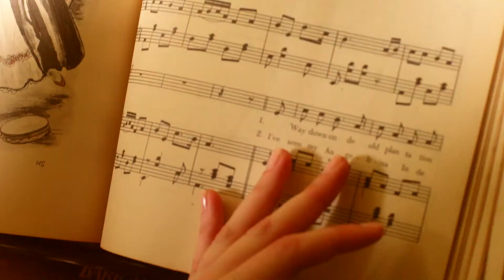AW19 Royal Animals